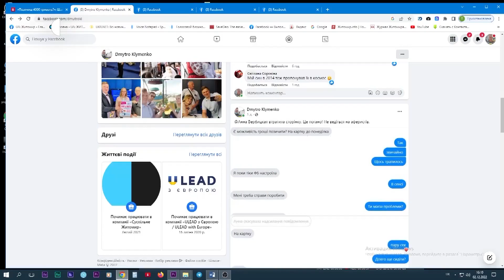Більше, ніж минулоріч: на Житомирщині з початку року викрили понад тисячу шахраїв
Тисяча сто вісімдесят чотири факти шахрайства зафіксували на Житомирщині у 2023 році. Це на сімсот одинадцять випадків більше, ніж минулого року. Найпоширенішими є телефонні шахрайства, фішингові сайти, оголошення в соціальних мережах про продаж майна